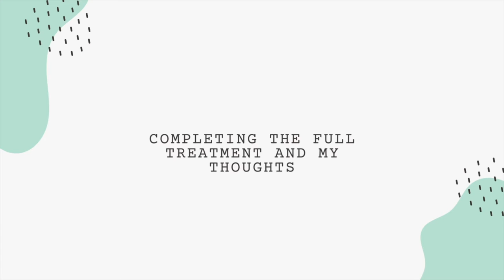HiSmile PAP+ Teeth Whitening Strips; Dental Hygienist Completes Full Treatment, Journey With Results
Hello! My name is Holly, and I am a Registered Dental Hygienist in Canada!

As a Dental Hygienist, continuing education and keeping up with new products and new technologies is essential. When I learned about PAP+, I knew I had to try it out myself!

As a reminder, I am not sponsored or have been encouraged to make this video. I purchased the product with my own money and completed the full treatment.

0.00 - Intro
1.40 - What is PAP+?
4.45 - Why I like HiSmile PAP+ and products to avoid
3.34 - Determining the starting shade of my teeth
10.42 - Prepping the teeth before applying strips
12.57 - How to apply teeth whitening strips to your teeth
17.48 - Completing the remaining teeth whitening strips
18.35 - Completing the full treatment and my thoughts
20.17 - My results after 14 treatments; Final thoughts and would I recommend?

In this video, I cover all aspects of HiSmile's PAP+ teeth whitening product. I cover;

1. What is PAP+
2. What I like about HiSmile PAP+ and products to avoid
3. How it works to whiten teeth
4. How to use the product to get the best results
5. My journey of using this product, including before and after results using a shade guide
6. Concerns I have with the product and...

7. Most importantly, would I use it again? Would I recommend this product to my patients, friends or family?

PAP stands for; PAP, short for phthalimido peroxy caproic acid.

Below is a link to an article I wrote about HiSmile PAP+ Teeth Whitening strips;

Final remarks;
* I purchased this product with my own money
* All opinions are my own and are not medical or health advice
* Please see a dental professional before whitening your teeth and discuss teeth whitening with them

I hope you enjoy this video, and have a great day!